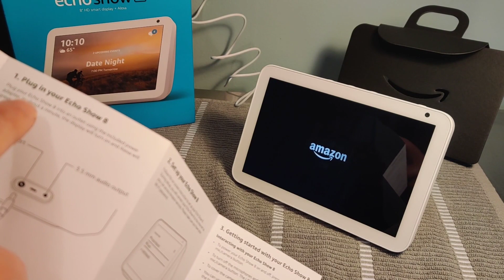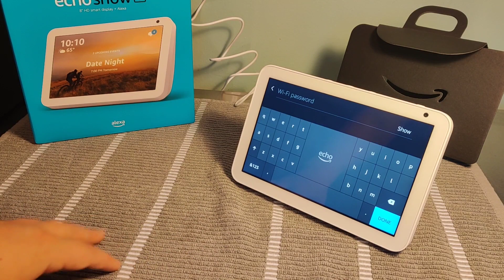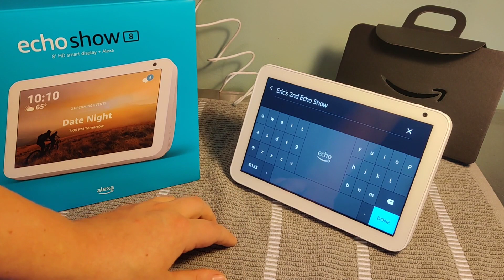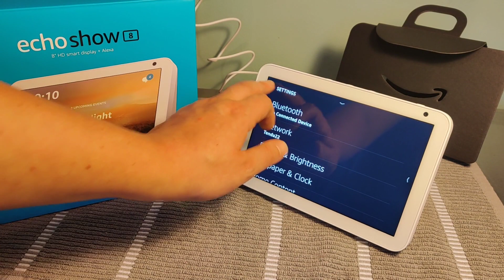How To Setup Echo Show 8 - How To Setup Echo Show 5 Smart Display Instructions, Guide, Video Help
How To Setup Echo Show 8 - How To Setup Echo Show 5 HD Smart Display Guide, Tutorial, Instructions

In this video I walk through the step by step instructions on how to setup the Amazon Alexa Echo Show 8 or 5 HD Smart Display. I hope this tutorial, guide, instructions were helpful.